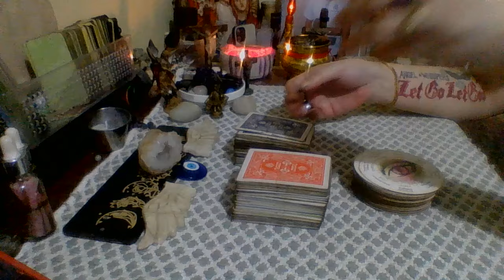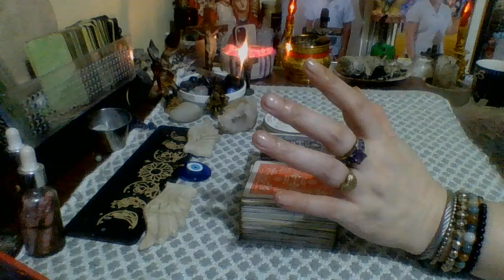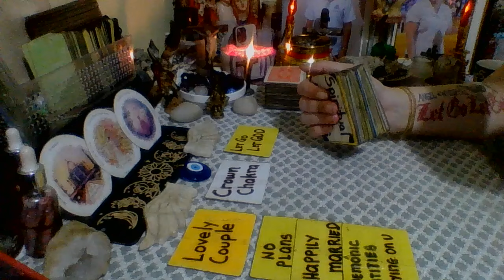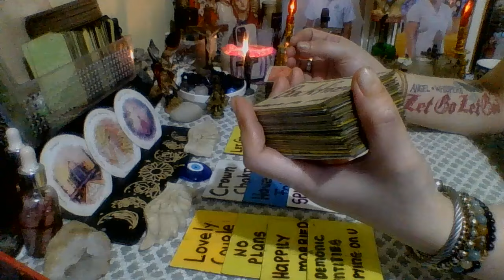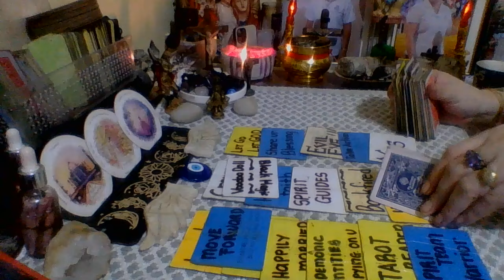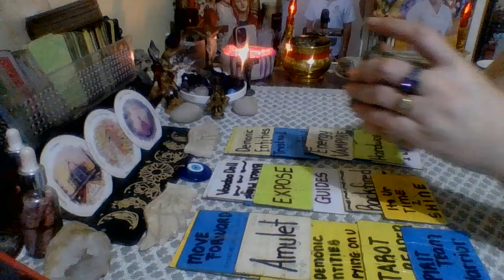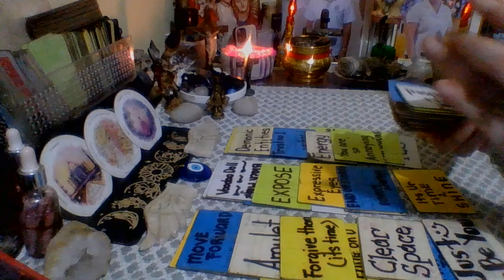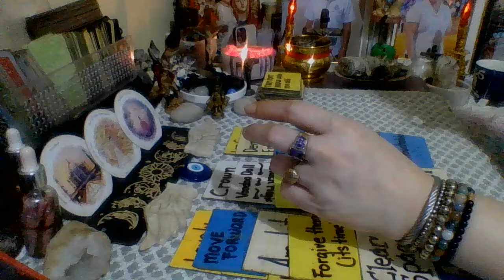EXPECT MO NA MAS MAGIGING FULL OF ROMANCE NA ANG RELASYON NIO BE THANKFUL SA MGA GABAY AT KAY GOD